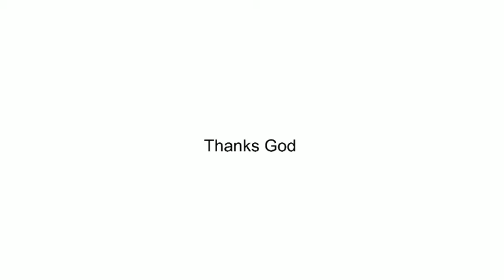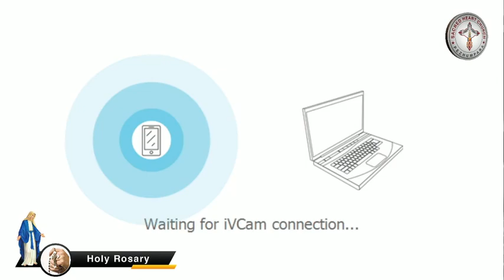Holy Rosary 2020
പേഴുംപാറ തിരുഹൃദയ കത്തോലിക്ക ദൈവാലയത്തിലെ ജപമാല മാസാചരണം 9-ാം  ദിവസം (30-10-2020) - പിതൃവേദി,
A. K. C. C, വിൻസെന്റ്  ഡി പോൾ.